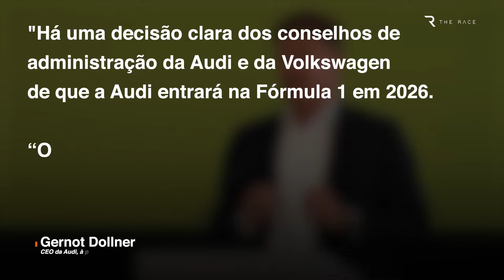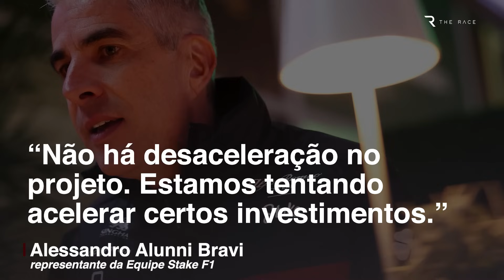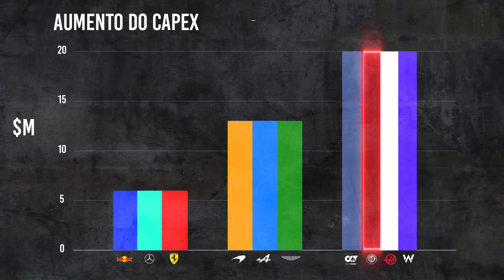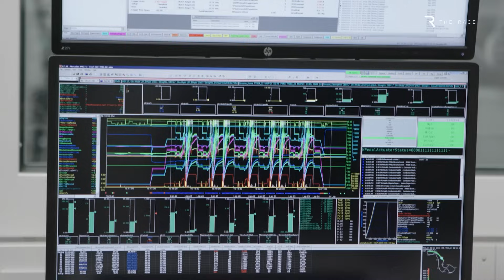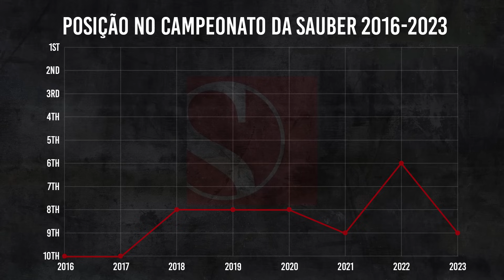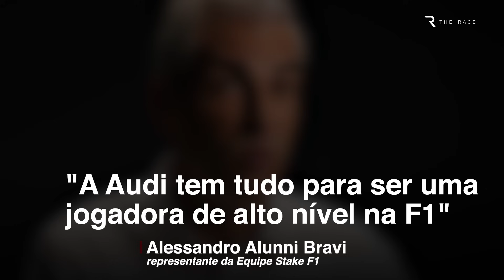O que está acontecendo nos bastidores da equipe oficial da Audi na F1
Passos importantes estão sendo dados na caminhada da Audi para a F1, mesmo que sua equipe AINDA não vá se chamar Audi por alguns anos.
O novíssimo projeto de motor da Audi está sendo desenvolvido em paralelo com a aquisição gradual da Sauber, com um objetivo claro: ser competitiva já no início em 2026 e lutar por vitórias até três anos após entrar.

Capítulos
00:00 O progresso da Audi
03:33 Centenas de milhões investidos
06:01 Muito a melhorar
08:52 Não basta ficar na mesma